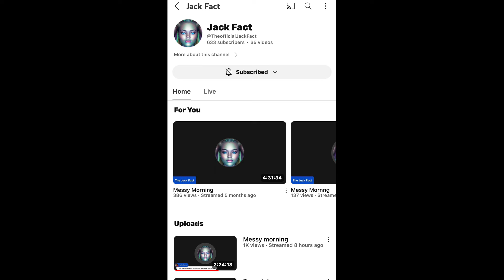Nieeci is tired of being civil and addressed Mookie for Trolling her.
If you missed you you need to go catch the replay on these lives to catch up.

It’s started towards the end of ​⁠  live from last night:

Carried over to a impromptu live on my page part1:

And had a part 2 on ​⁠  live:

And we are about to do a recap of the recap in just a moment right here on summers room!